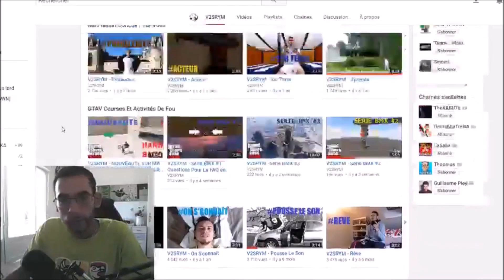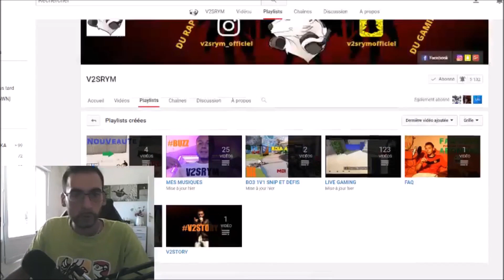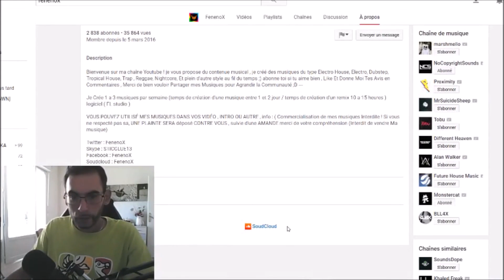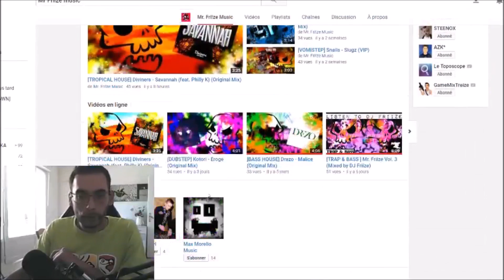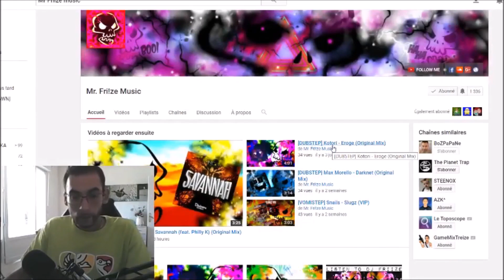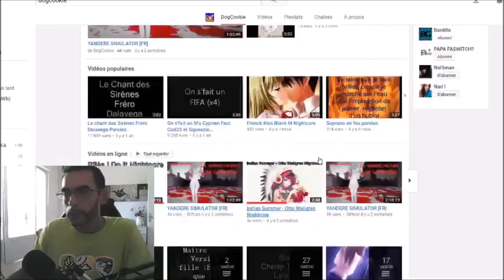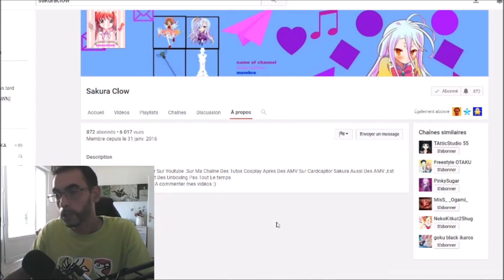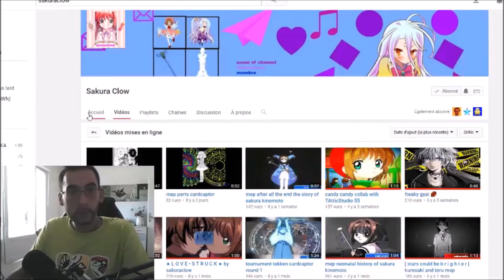🎧 TOP 5 CHAINES MUSIQUES ON YOUTUBE 🎧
Un pouce vers le haut si tu as aimé cette vidéo, ça fait toujours plaisir.

Saaalutations!

PSN et Snap : Bozpapane